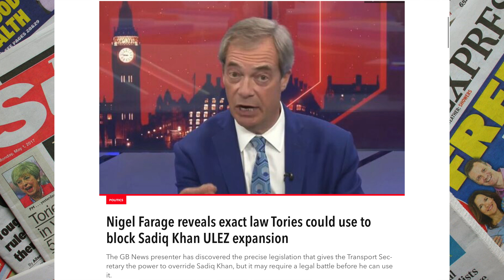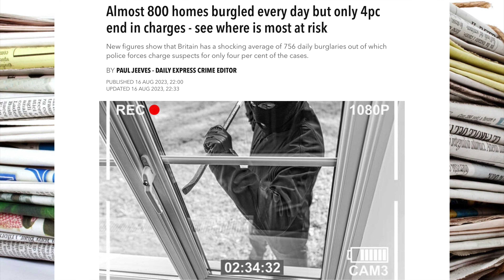ULEZ to be OVER-RULED, Shocking BALLS UP, BBC end is NEAR!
Nigel Farage reveals exact law Tories could use to block Sadiq Khan ULEZ expansion,
Almost 800 homes burgled every day but only 4pc end in charges - see where is most at risk,
Young people are more interested in Greggs and Ikea than BBC!

These articles are from The Sun and The Express which I’ll be referencing and giving my opinion on in this video.

To show your support for the channel in another ways then watching the videos please click the Super Thanks button below, any help is greatly appreciated and helps to keep the channel going! 😎🎉